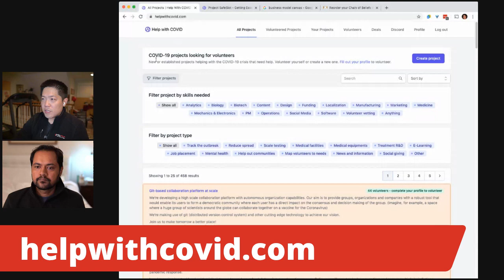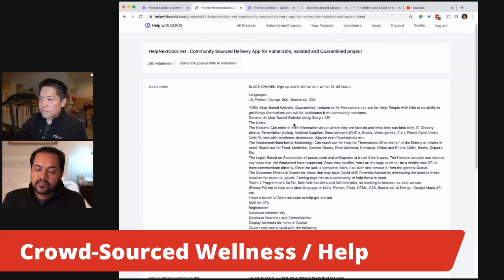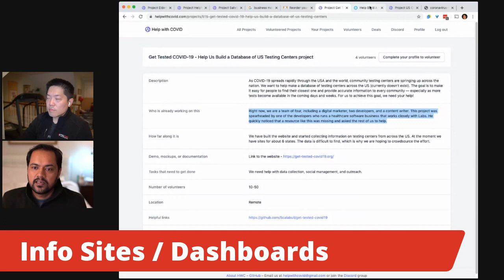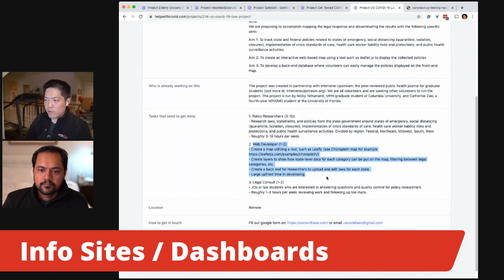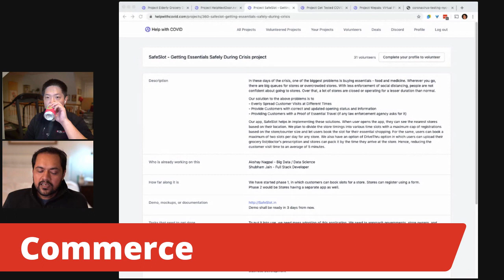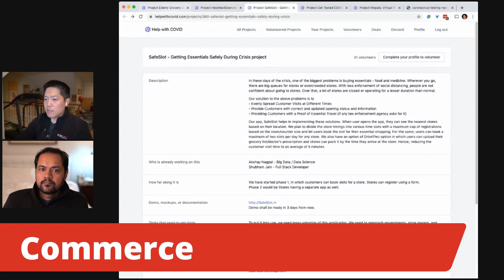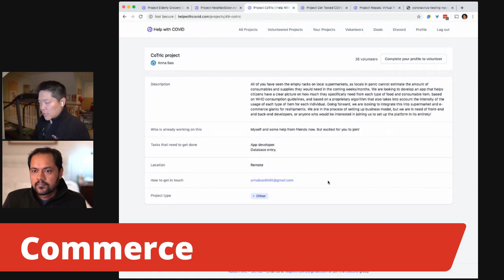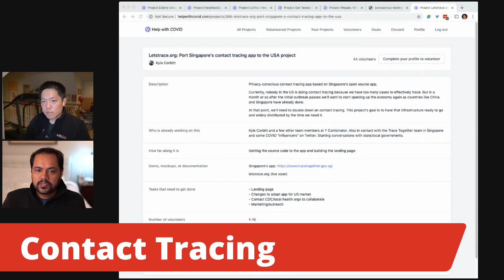Capstones for COVID - Project Ideas for Fullstackers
A lot of Fullstackers and alums want to help out however they can with tools for coronavirus response - in this livestream Nimit and David will take a look at projects on helpwithcovid.com and discuss which ones we'd think would be good projects for Fullstackers and how we'd build them.

Crowdsourced Wellness/Help 17:10
 -- Elderly Grocery Delivery: 12:22
 -- HelpNextDoor.net: Community Sourced Delivery App for Vulnerable, Isolated and Quarantined project 16:06
Infosites / Dashboards 17:08
 -- Get Tested COVID-19 - Help Us Build a Database of US Testing Centers 20:11
 -- US COVID-19 Law Project 22:01
Self Isolation 23:22
 -- Wepals: Virtual Playdates for Children during Social Distancing through Covid19 24:19
Commerce 29:41
 -- SafeSlot - Getting Essentials Safely During Crisis 29:59
 -- CoTric 35:21
Contact Tracing 42:43
 -- Letstrace.org: Port Singapore's contact tracing app to the USA 39:58